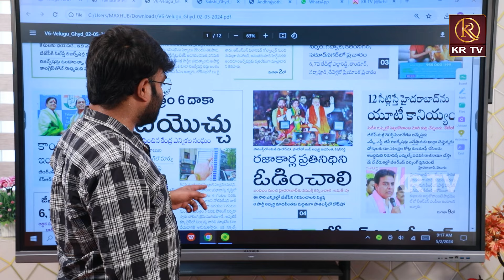బరాబర్ వార్తలు | Journalist Kranthi Fires On Madhavi Latha BJP | Telangana Politics | KR TV